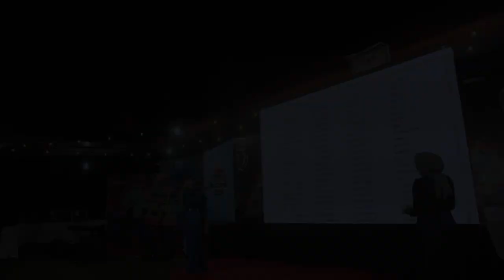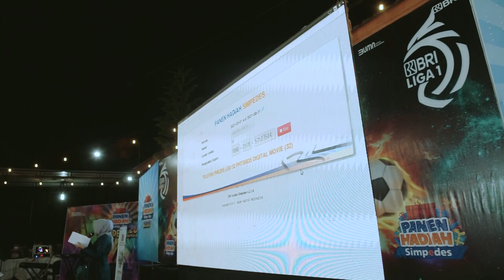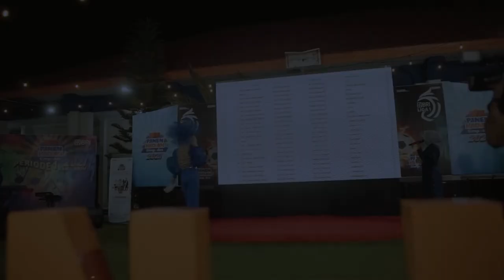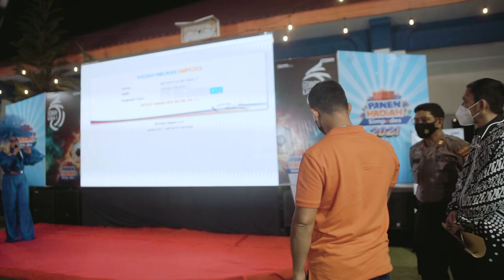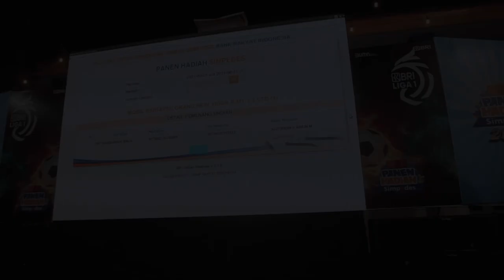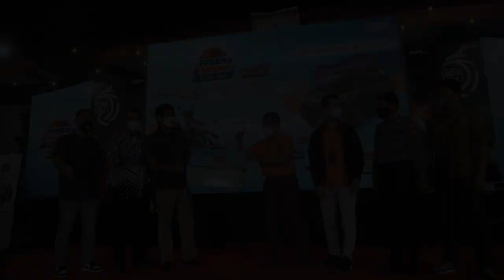PENGUNDIAN BRI SINJAI SKIBIDI TOILET